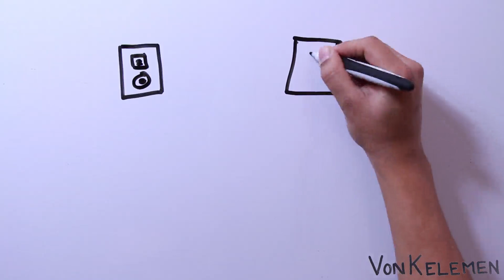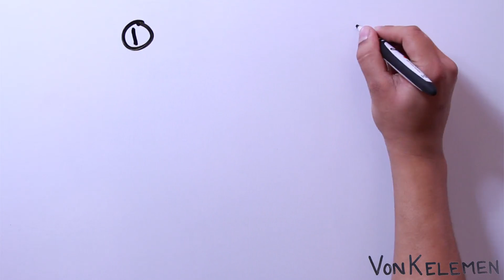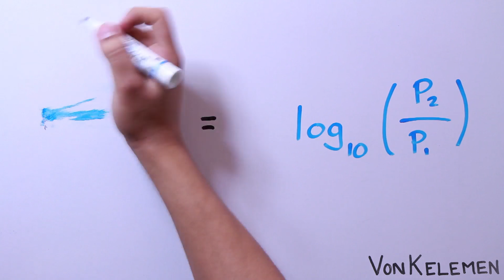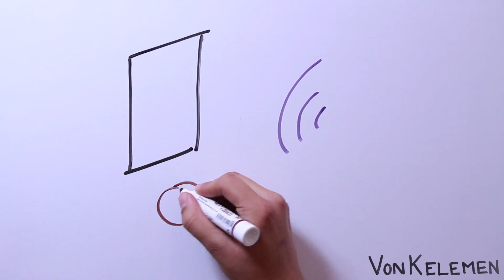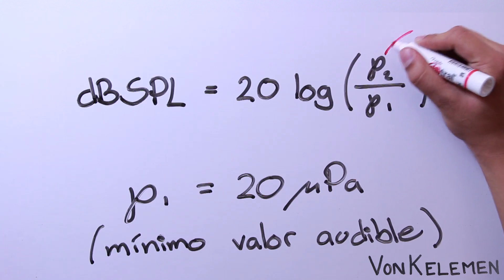¿Qué tan fuerte es el sonido?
Sin duda hemos escuchado la unidad "decibel" al trabajar con audio. Pero, ¿qué es realmente un decibel?

Visita vonkelemen.com para más tips, tutoriales e información.